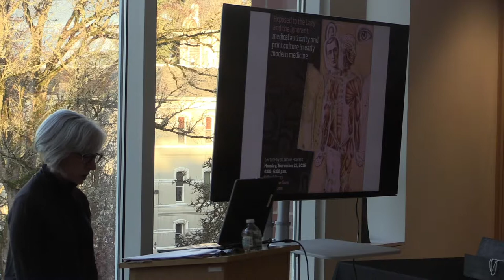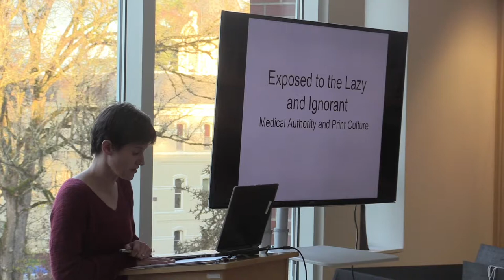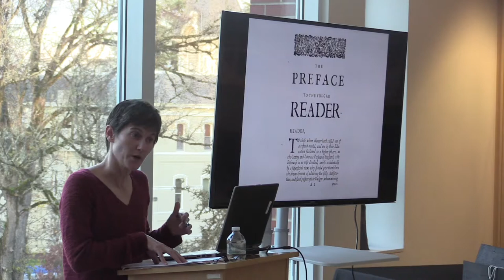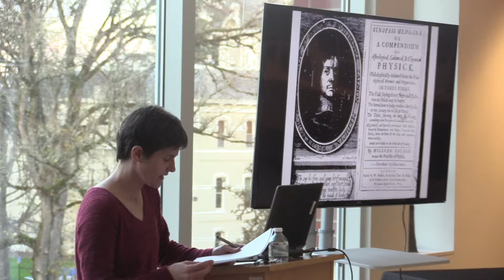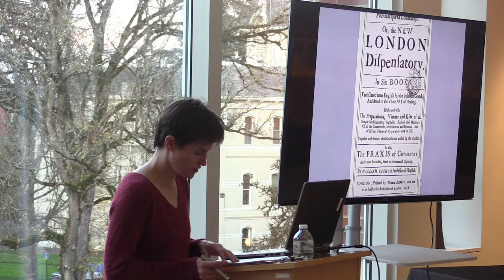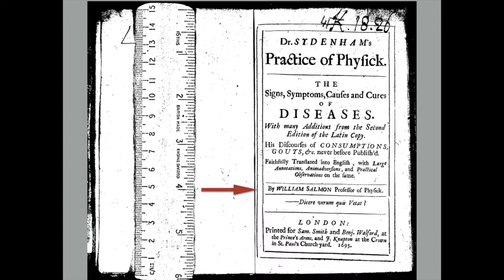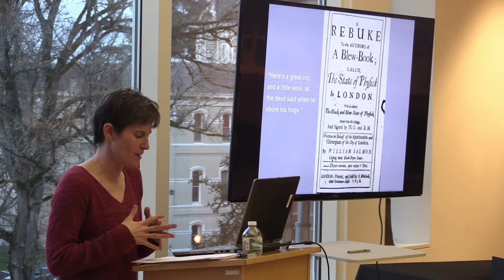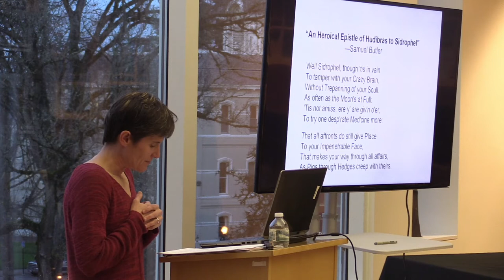Horning Lecture Series: The Material Body -“Exposed to the Lazy and the Ignorant”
The seventeenth century witnessed exponential growth in the number of printed medical books, from academic anatomies to popular herbals. Within this ferment of activity, some medical authors approached print reluctantly, with concern for the widespread audience that publication implied. Others, however, embraced the possibilities of print and the potential to put their work in the hands of lay readers. For these authors, print was a means of accreting authority, rather than compromising it. In this talk, I examine the ways that medical authors from an array of backgrounds approached print to bend it—as a technology, but also as a social medium—to their needs and to construct, or at least preserve, their medical authority.

Dr. Howard’s research focuses on early modern science and print culture, with an emphasis on issues surrounding authorship and receptions of scientific texts. The Book: The Life Story of a Technology, her first book, was published in 2005 by Greenwood Press and subsequently reissued in paperback by Johns Hopkins Press. She has also published work in Book History, Technology and Culture, and The Papers of the Bibliographic Society of America. Her current work, Loath to Print: The Reluctance of the Scientific Author, 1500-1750 is under contract with Johns Hopkins press.